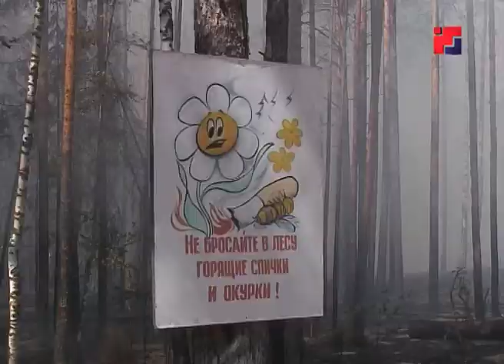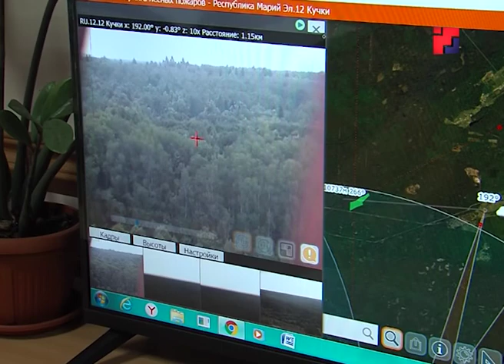Весь июнь в лесах Марий Эл сохранялся высокий уровень пожарной опасности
Месяц — в боевой готовности. Службы, ответственные за борьбу с лесными пожарами, в течение июня были готовы в любой момент направиться туда, где появится хотя бы малейший признак дыма. Весь месяц в лесах региона сохранялся высокий уровень пожарной опасности. Всего за текущий год в республике было зарегистрировано 38 лесных пожаров, 23 из которых произошли из-за человеческого фактора. Тем не менее, возгорания удалось вовремя ликвидировать.